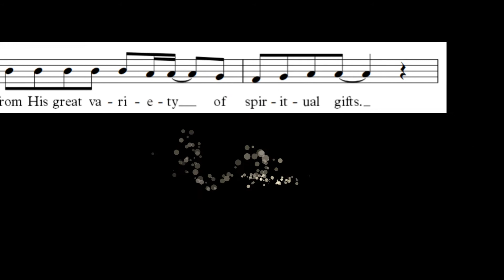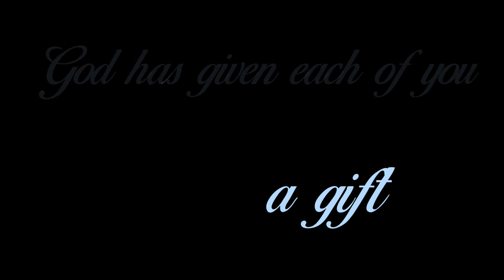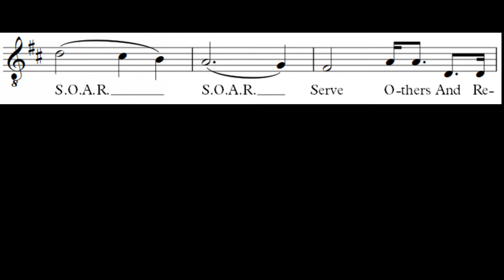S.O.A.R. (Serve Others and Rejoice)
I Peter 4:10-Camp Theme Song by Dan Cutchen

From the album, "Alive" by Dan Cutchen.  This was a camp theme song a few years back.  Still using it.  A fun way to memorize scripture.